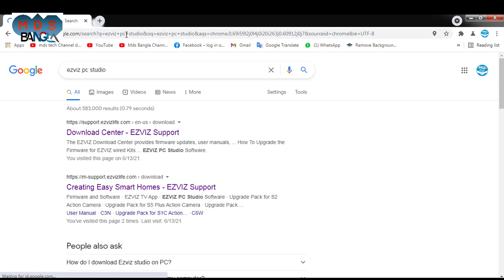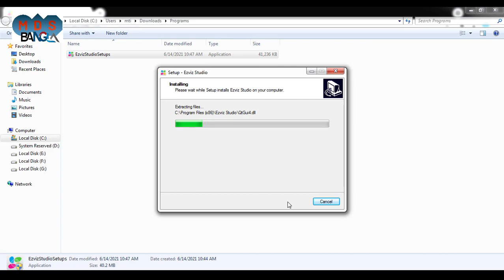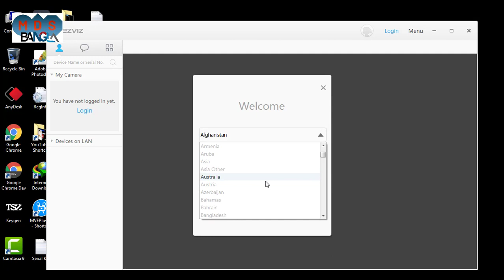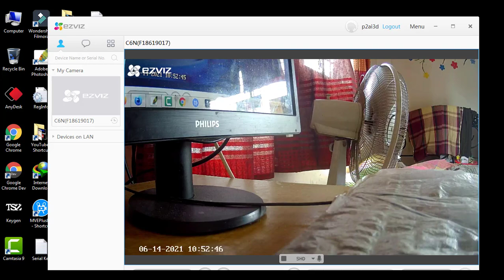How to view ezviz camera On PC Bangla || ইজভিজ ক্যামেরা পিসিতে কীভাবে দেখবেন || mds bangla